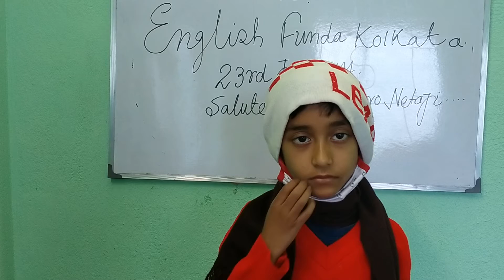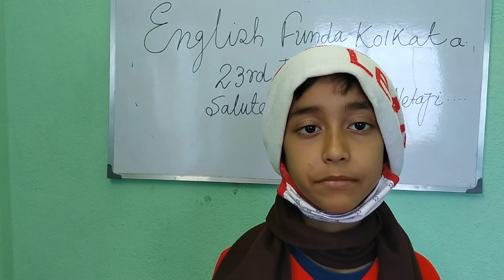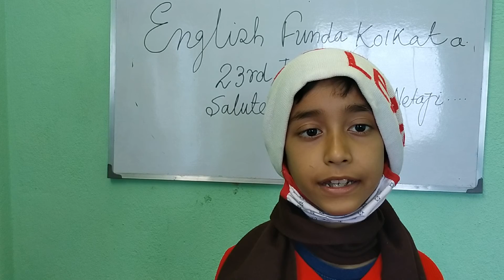Homage to our real Hero Netaji Subash Chandra Bose ❤️